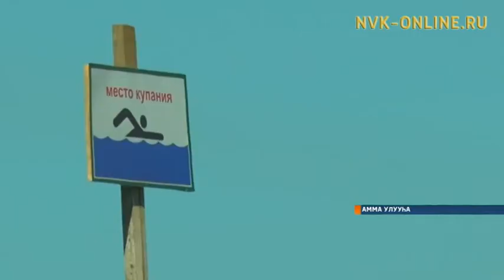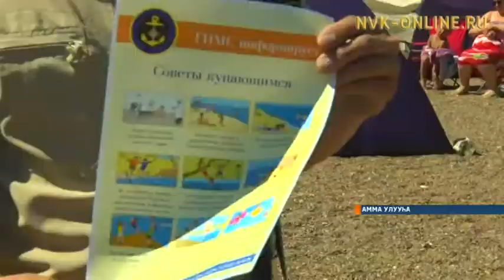Кыыс Аммаҕа сынньанааччыллары ГИМС үлэһиттэрэ сэрэтэллэр